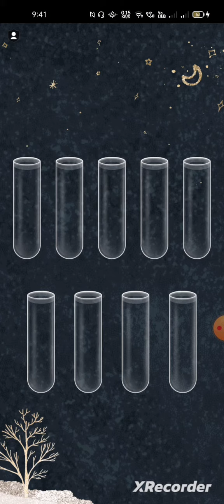day 13 of playing avocado bulk everyday until YouTube unbans kracc bacc